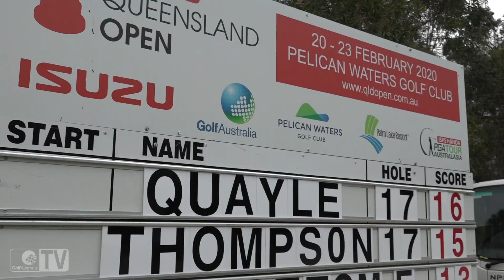The Frantic Finish to the 2020 Isuzu QldOpen 🏆👏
Re-live the late battle between Queensland's Anthony Quayle and South Australian amateur Jack Thompson on Sunday at Pelican Waters that saw both make birdie on 16, chances to win it on the last and sudden death golf late in the day.